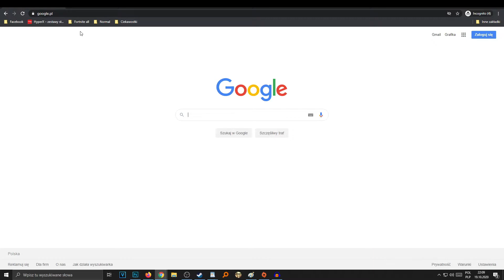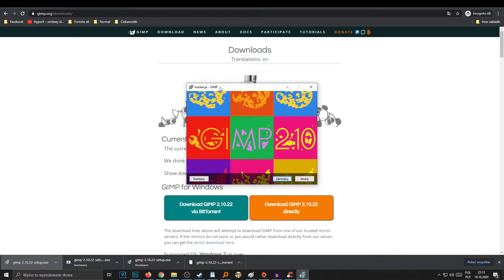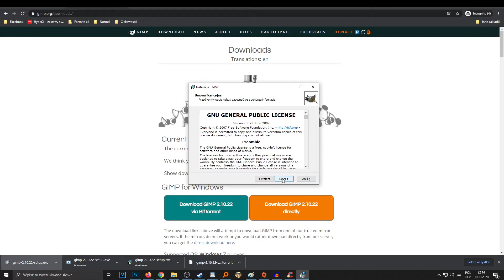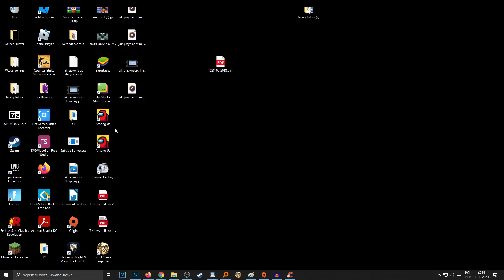Jak pobrać program gimp za darmo (Windows 10 i 11)? Jak pobrać i zainstalować gimpa? Photoshop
Zastanawiasz się w jaki sposób pobrać i zainstalować program gimp na komputer, czy laptopa? W tym filmie pokaze Ci krok po kroku w postaci poradnika na yt jak pobrać gimpa po polsku

Gimp jest darmowym i w pełni legalnym programem do tworzenia grafik. Sporo osób dopiero zaczyna zabawę z tym programem i zapewne zastanawia się w jaki sposób pobrać i jak zainstalować ten program. Otóz w tym poradniku na Youtube dokładnie tłumacze jak łatwo zainstalować program gimp po polsku